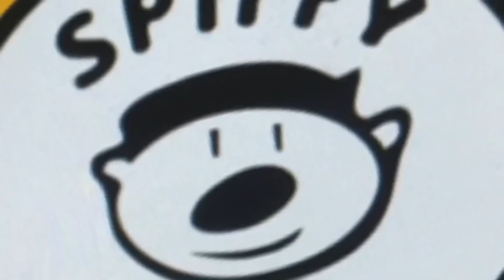The Bowser Jr Show Full Episode: The Biggest Thanksgiving Ever!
Taken from Episode
A Charlie Brown Thanksgiving
Gobble Gobble Guppies! (Bubble Guppies)